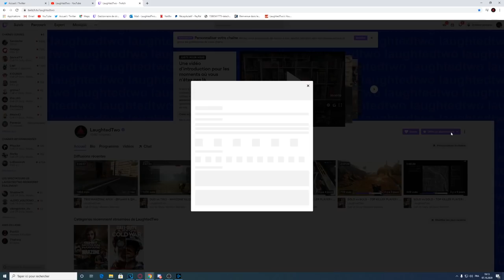AUG vs M16 ! LAQUELLE EST SURCHEATÉ sur BLACK OPS COLD WAR ? (TUTO & SECRETS pour MEILLEURE CLASSE)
TUTO CLASSE BLACK OPS COLD WAR / ASTUCE CLASSE BLACK OPS COLD WAR / SECRET CLASSE BLACK OPS COLD WAR !
AUG vs M16 ! LAQUELLE EST SURCHEATÉ pour avoir LA NUCLEAIRE sur BLACK OPS COLD WAR ? (TUTO MEILLEURES CLASSES FR WARZONE) - Double nucléaire sur Black Ops Cold War !